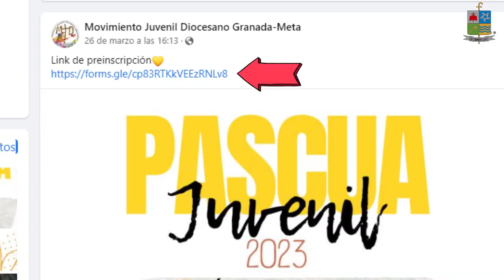Pascua Juvenil 2023 - Sábado 1 abril - Granada, Meta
Este Sábado la Pastoral Juvenil  invita la pascua Juvenil versión 2023, como preparación a la Semana Santa,
Si eres mayor de 13 años puedes participar inscribiéndote en este enlace de abajo

Recuerda  si eres menos de edad, debe bajo la supervisión de tus padres o un adulto responsable